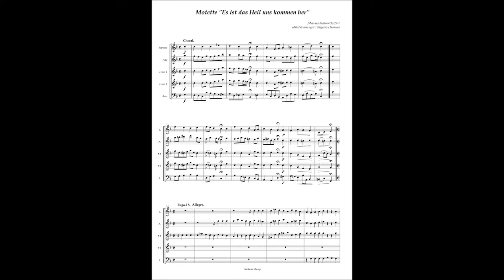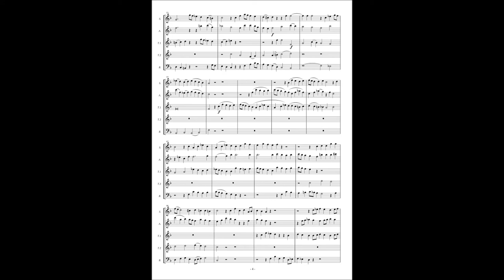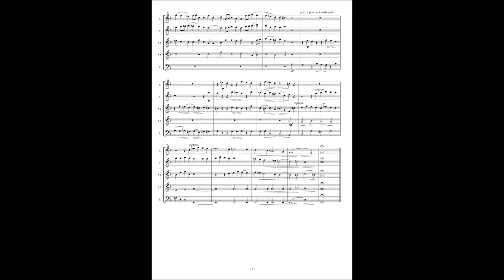Johannes Brahms, 2 Motets for 5 voices op29, No 1 "Es ist das Heil uns kommen her"